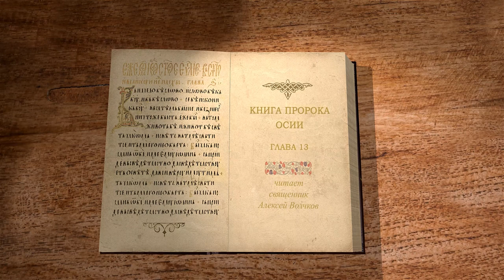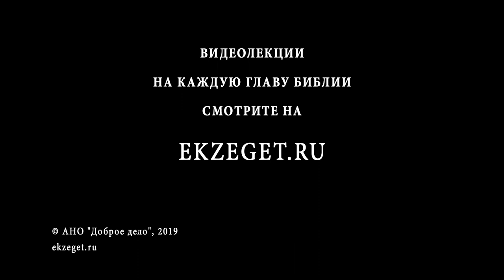Книга пророка Осии, Глава 13. Служение золотому тельцу. Священник Алексей Волчков. Толкование Библии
Продолжаем читать книгу пророка Осии вместе со священником Алексеем Волчковым.
В 13-ой главе узнаем о том, что служение золотым тельцам вопреки заповеди о поклонении единому Богу вызывает гнев Божий, против которого не устоит и царь. Но впоследствии Господь искупит израильтян от смерти и ада.